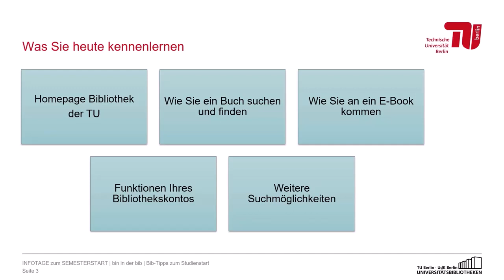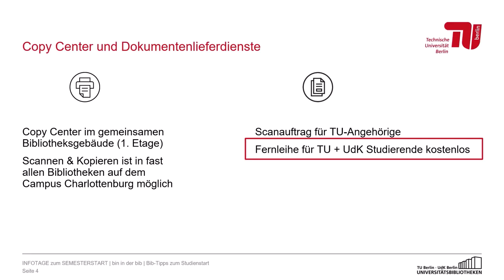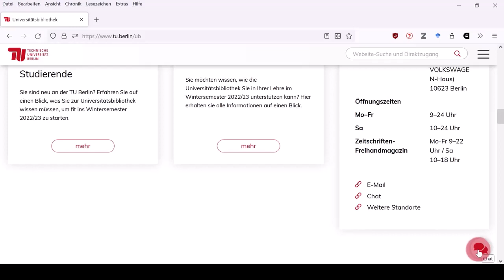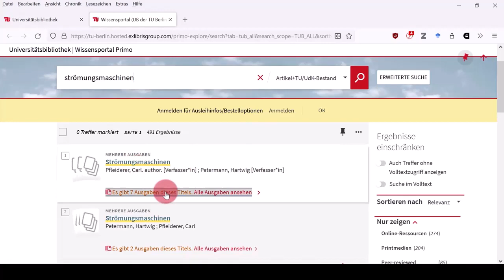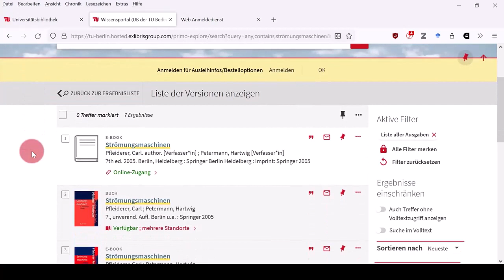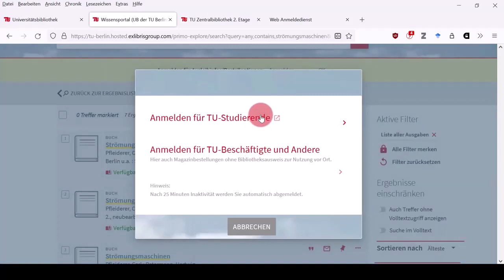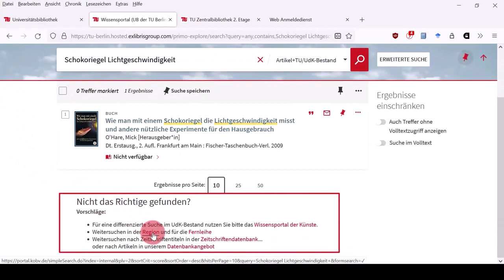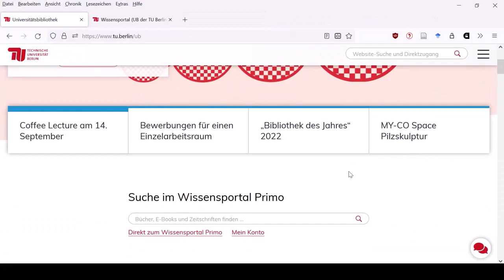Meine erste Literaturliste - was nun? - Infotage der TU Berlin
Infotage finden immer live zu Beginn des Semesters statt. In drei Kursen zeigen wir Ihnen die Bib Basics und wie Sie am besten nach Literatur für Ihr Studium suchen und diese verwalten können. Außerdem stellen wir Ihnen die verschiedenen Bibliotheken auf dem Campus vor.